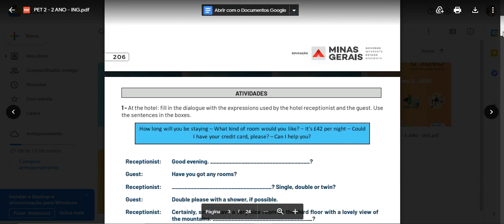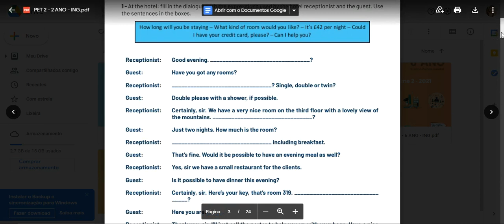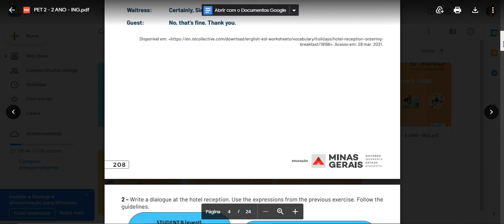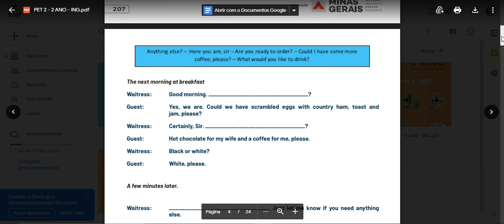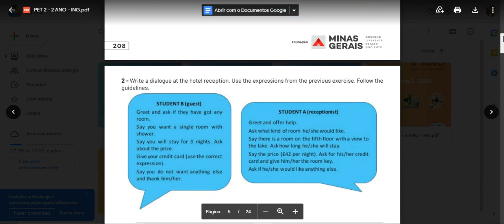Explicação Inglês PET 2 Semana 1- 2° ano